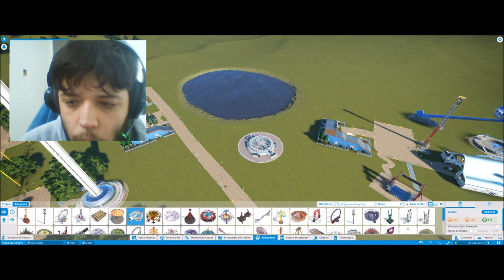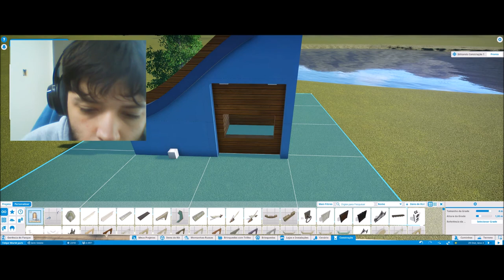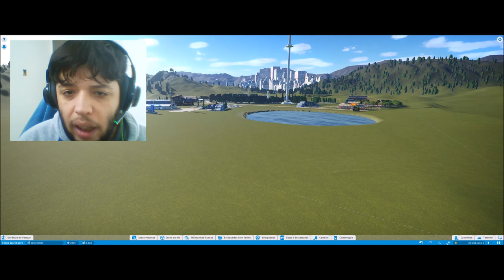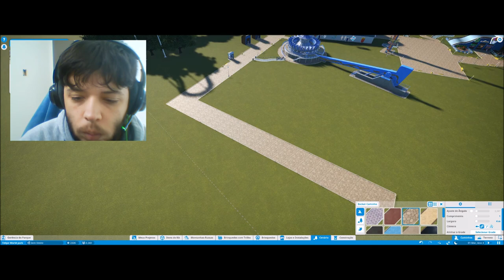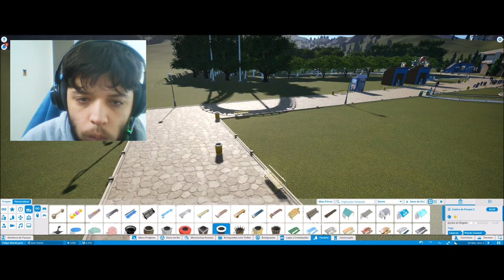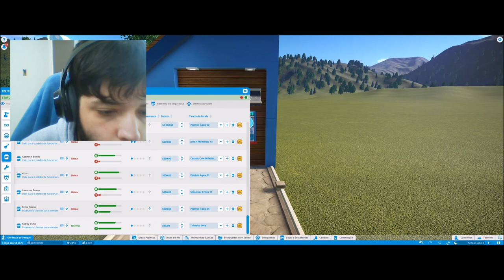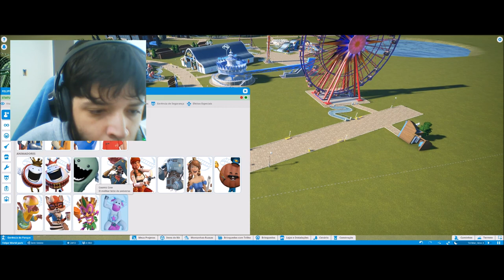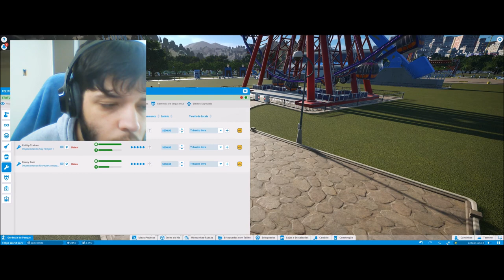Novos Funcionarios #8 PlanetCoaster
▬▬▬▬▬▬▬▬▬ஜ۩۞۩ஜ▬▬▬▬▬▬▬▬▬▬
Mais Informações Logo a Baixo
▬▬▬▬▬▬▬▬▬ஜ۩۞۩ஜ▬▬▬▬▬▬▬▬▬▬